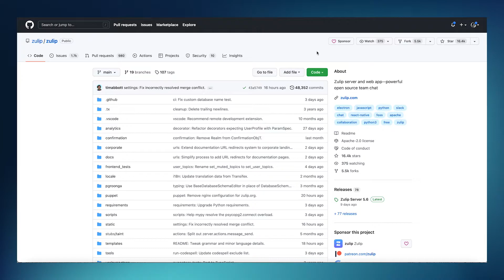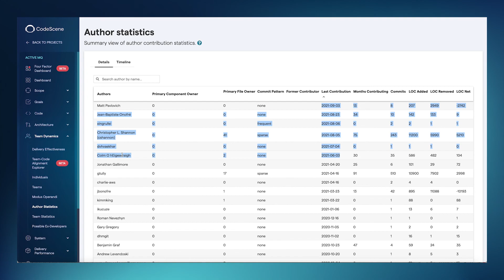Tutorial: CodeScene's Active Authors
In this tutorial we will explain CodeScene's license model based on the concept of active authors.